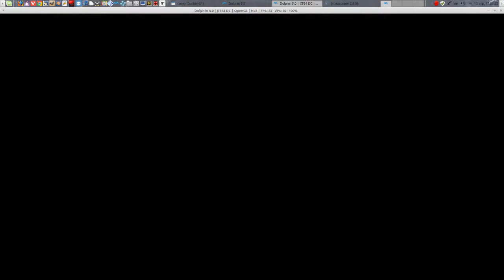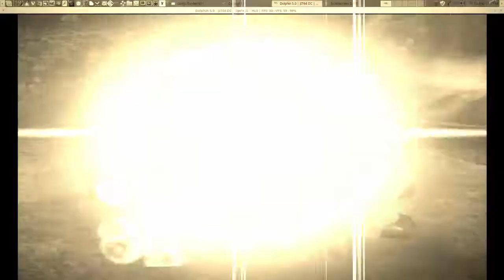Final Fantasy Crystal Chronicles / Walkthrough: River Belle Path